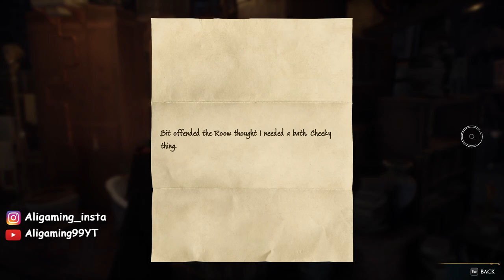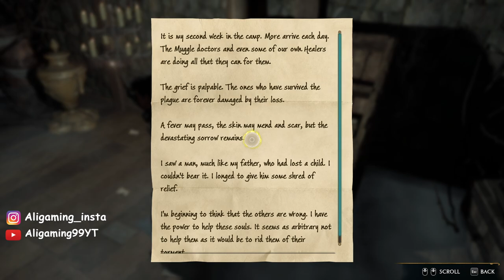HOGWARTS LEGACY Walkthrough Gameplay [1080P 60FPS] No Commentary